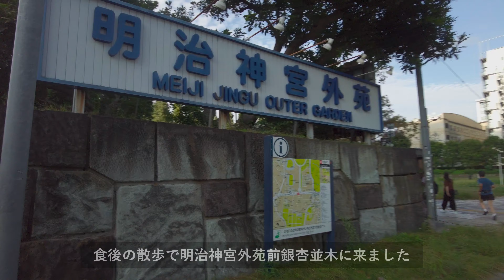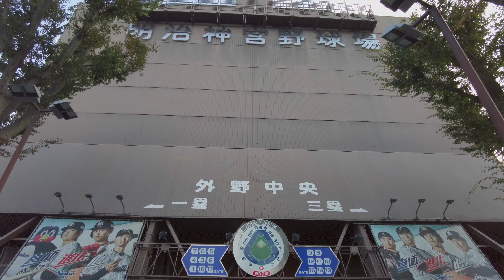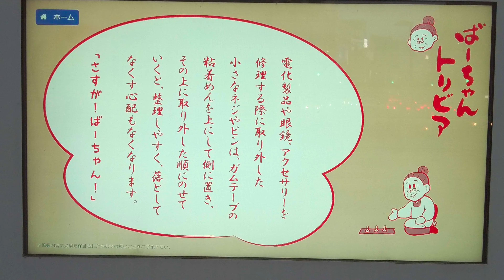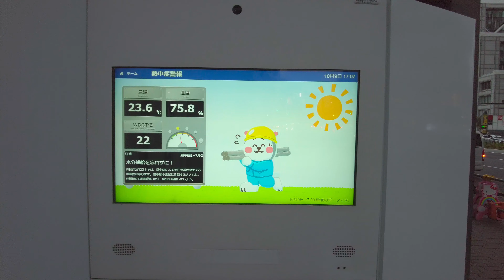vlog: 147 「青山ライフ、日常系vlog。AnimAでワインとピザ」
今日はAnimAでピザ、パスタと合わせてワインを楽しみました。お店でお酒が楽しめるようになってよかった。ピザもパスタもワインもめっちゃ美味しかったです。

動画中のBGMはuppbeatで見つけた曲を使っています。そしてアウトロの音楽はAndrew Applepieの曲、「Loging」を利用しています。